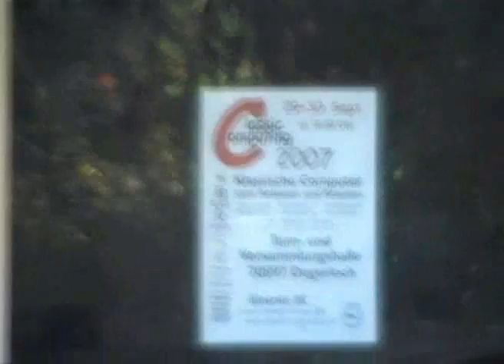Classic Computung 2007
Impressionen von der Classisc-Computing 2007 in Stuttgart. Ausrichter war der Verein zum Erhalt klassischer Computer e.V.
Das Video ist frei und darf unverändert weitergegeben werden.

c64doc